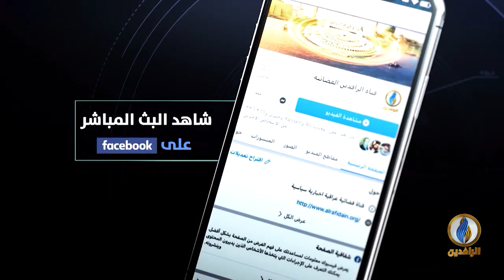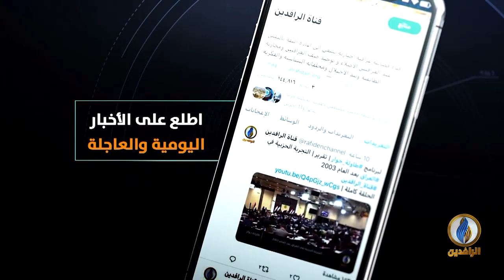مقاصد | أحاديث الفتن وأحداث الواقع.. مع الباحث الإسلامي الأستاذ أحمد دعدوش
تقديم:
جهاد عدلة